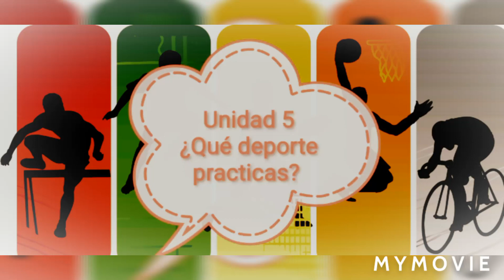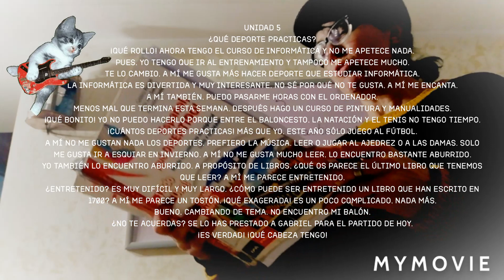Unidad 5: ¿Qué deporte practicas?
Unità 5: Che sport fai?

Che scocciatura! Ora ho il corso di informatica e non mi va per niente.
Beh, io devo andare agli allenamenti e neanche a me va molto.
Facciamo cambio. A me piace più fare sport che studiare informatica.
L'informatica è divertente e molto interessante, non so perché non ti piace, a me piace tantissimo.
Anche a me. Potrei passare delle ore al computer.
Menomale che finisce questa settimana. Dopo faccio un corso di pittura e "fai da te".
Che bello! Io non posso farlo perché tra la pallacanestro, il nuoto e il tennis non ho tempo.
Quanti sport fai! Più di me. Io quest'anno gioco solo al calcio.
A me non piacciono affatto gli sport. Preferisco la musica, leggere o giocare a scacchi o a dama. Mi piace solo andare a sciare in inverno.
A me non piace molto leggere, lo trovo abbastanza noioso.
Anche io lo trovo noioso. A proposito di libri, che ve ne pare dell'ultimo libro che dobbiamo leggere?
A me sembra divertente.
Divertente? È molto difficile e molto lungo. Come può essere divertente un libro che hanno scritto nel 1700? A me sembra un mattone.
Che esagerata! Un po' complicato, niente di più.
Bene, cambiando argomento. Non trovo il mio pallone.
Non te lo ricordi? Lo hai prestato a Gabriel per la partita di oggi.
È vero! Che testa che ho!